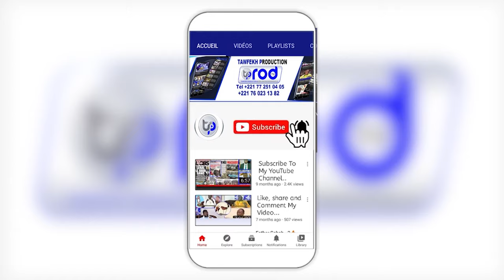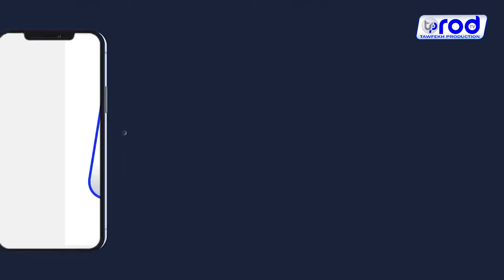DISCOURS S.KOSSO MBACKE MOUNTAKHA GRANDE JOURNEE CULTURELLE S.M.LAMINE BARA MBACKE LE 25 NOV 2023